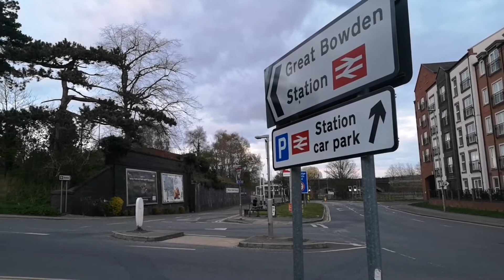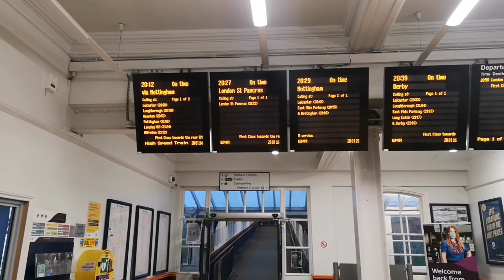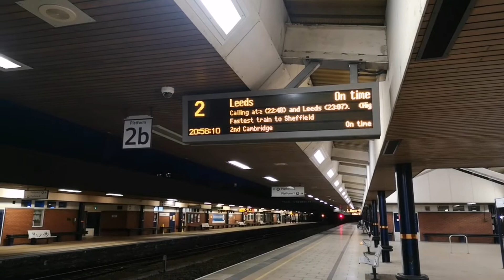S3 | EMR | 43 320 + 238 Harbourough - Leicester & 43 274 + 102 LEI - DBY [Local Focus Installment 4]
Hello there!

In this video, we travel behind 43 320 and 238, tomato between Market Harbourough and Leicester. It was nice to be behind 43 238 once again.  The last time I was behind 43 238, was on the last ever day of LNER HST operations on the ECML. I had travelled between Kings Cross and Peterborough on the last ever HST between Kings X - Harrogate LNER HST service. This was the second to last 125 out of Kings cross, and left with a dramatic, and somewhat emotional departure. The driver of this service had kindly let us have a look in the cab. If you didn't see that video, the link is here:

Upon arrival at Leicester, we say goodbye to 43 320 and 238 and wait for our next train, which was formed of 43 274 in the new, but albeit short lived EMR Purple HST livery, as well as celebrity 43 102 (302) which was reverted back to the Intercity swallow livery many of us came to know and love. The journey between these two outstanding locomotives took place between Leicester and Derby. At the time of Recording, 43 274 had only returned to revenue service in the  new livery, two days orior.

I didn't record the full journey, but highlighted some of the more interesting moments, such as the arrival at Leicester, departure from Leicester, a brief look in an empty but comfy Mark III coach, arrival into Derby, passing through Spondon, and departure from Derby. Hope you enjoy this one!